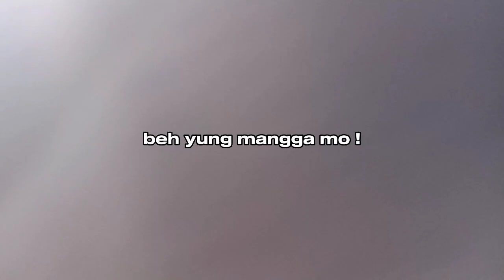PANGASINAN VLOG | TALONG FESTIVAL | INDAY MJ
WHAT IS TALONG FESTIVAL?
It is a 9-day celebration featuring various activities related to “talong”. Among the highlights were the inauguration of the Villasis Vegetable Trading Post or Bagsakan and the setting up of a one-kilometer-long Talong Grill to help the town establish its own identity.

This vlog was my idea to grab the chance on making vlog for our Pangasinan tour as we visit there for our educational purposes. Our main reason here to witnessed the Talong Festival which we did a documentations or capture the moments in the Talong Festival for our Travel Write Up Magazine.

We enjoyed and grateful to see  the joy of pangasinense people on their Fiesta 😊

I hope you'll enjoy watching this video guys don't forget to hit like & subscribe you can also share and give support to me I am so grateful and thankful for that. 😊